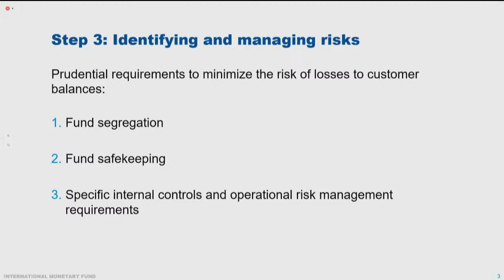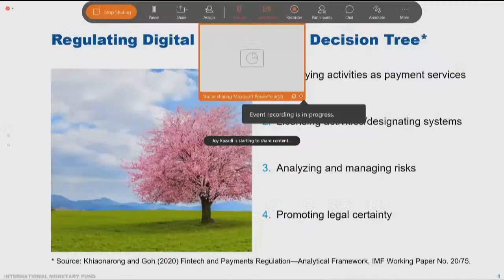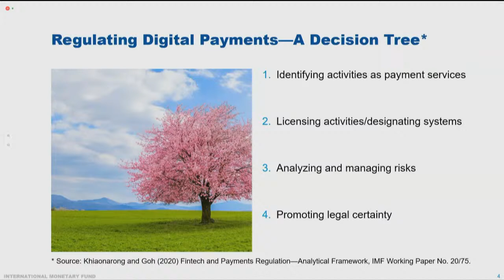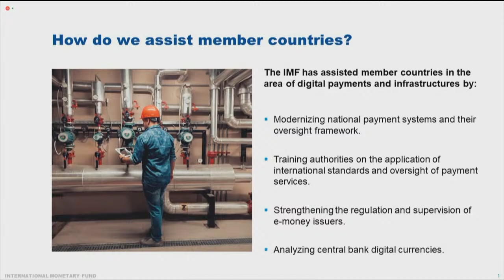Capacity Development Talk: Developing Safe, Efficient, and Inclusive Digital Payment Systems